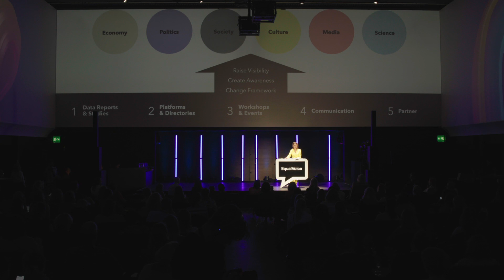EqualVoice Summit 2023 – Best Of Video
On the afternoon of June 6, 2023, Ringier CEO Marc Walder and Dr. Annabella Bassler, CFO of the Ringier Group, had invited to the Aura in Zurich for a constructive discourse on gender equality in the media as well as on traditional role models.  Images can develop enormous power.

The “Reuters Institute Digital News Report” states, among other things, that news about world events now reaches young people more frequently via social media and thus via media with a visual focus. Those who know how to use the power of images can achieve a lot and cause a lot of harm, can advance themselves and others or do harm.

Dr. Annabella Bassler, CFO of the Ringier Group and initiator of the EqualVoice initiative: “We are delighted that so many interested leaders from business, politics and the media have once again accepted our invitation to the 2nd EqualVoice Summit. They are all engaged in the dialogue on gender equality – this time with “The Power of Images” focus. When we choose images and photos, we have a big influence on whether we serve role clichés and stereotypes or depict society and the world of work as it has since changed.”